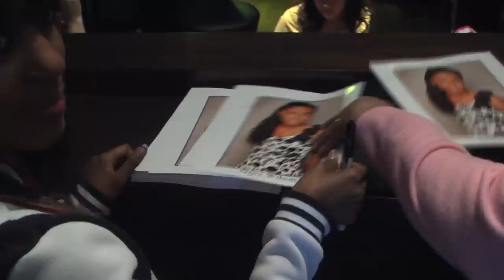Najee Performs for Party Rockers at Chickie's and Pete's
Najee Wilson, star of the Box office hit movie 'Standing Ovation', performs her single "Love Letters for Party Rockers Dance Reality Show at Chickie's & Pete's in Philadelphia, PA. Najee's fans were so excited to see her that production had to be shut down as she signed autographs for 200 eager tweens.